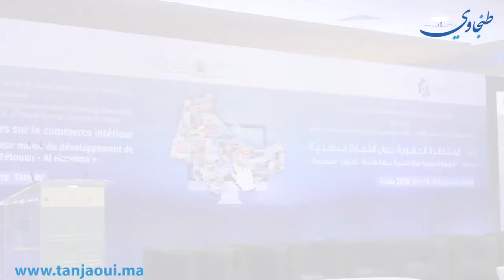طنجة: هكذا مرت أجواء المناظرة الجهوية الأولى حول التجارة الداخلية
طنجاوي- أسماء فقهاوي

نظمت غرفة التجارة و الصناعة والخدمات بجهة طنجة تطوان الحسيمة، أمس مناظرة جهوية في نسختها الأولى حول التجارة الداخلية، تحت شعار "التجارة الداخلية مرآة للتنمية بجهة طنجة تطوان الحسيمة".

المناظرة والتي تنظمها الغرفة بشراكة مع كل من وزارة الصناعة والتجارة والاستثمار والاقتصادي الرقمي، وجامعة غرف التجارة والصناعة والخدمات بالمغرب، تأتي في إطار تتبع الغرفة لقضايا المهنيين.

وقال رئيس غرفة التجارة و الصناعة والخدمات بجهة طنجة تطوان الحسيمة،  عمر مورو إن الغرفة رصدت  مجموعة من التحديات والتطورات في المجال التجاري بعد بروز أنماط جديدة كأسواق القرب، وأسواق المساحات الكبرى والتجارة الالكترونية، مؤكدا في كلمته في افتتاح المناظرة، أن الهدف من وراء تنظيم هذا اللقاء هو الوصول الى توصيات عملية تستشرف تأهيل هذا القطاع و اشعاعه و الحفاظ على المجال التنافسي.

وأضاف مورو أن هذه المناظرة تعتبر محطة أساسية لمقاربة القطاع التجاري في أبعاده الجهوية هي وقفة تأمل لرسم علامات التوجه لخطى نحو آفاق أكثر لتطوير قطاع التجارة و الصناعة,ولا تترجم الحركية الاقتصادية الا بازدهاره.

من جهته، اعتذر وزير الصناعة والتجارة والاستثمار والاقتصاد الرقمي مولاي حفيظ العلمي، على عدم مشاركته في فعاليات هذه المناظرة نظر للالتزامات حكومية عاجلة، غير أنه أكد استعداده لتفعيل التوصيات الصادرة عن هذه المناظرة، مشيرا في ذات الوقت إلى تواصله الدائم مع الغرف المهنية لاسيما غرفة جهة طنجة تطوان الحسيمة نظرا للأدوار المهمة التي تقوم بها في تطوير القطاعات التجارية والصناعية بالجهة.

هذا، ويعتبر قطاع التجارة الداخلية قطاعا استراتيجيا للاقتصاد الوطني ,اذ يشغل حوالي 15 في المائة من السكان,ويعد ثاني قطاع مشغل ببلادنا بحوالي 1.5مليون شخص رغم الاكراهات التي تحد من تطوره.

وتنطلق توجهات الوزارة الوصية من ضرورة تحفيز التجار على تطوير الشراكة للفاعلين الخواص مهيكلين قصد احداث مشارع التكتل الذي يهم تحسين التنافسية و الانتاجية و المردودية,وتطوير برنامج التكوين المستمر لصالح التجار بشراكة مع مكتب التكوين المهني و انعاش الشغل.